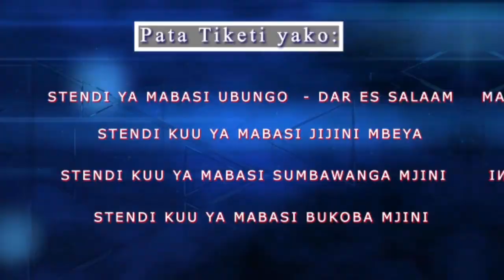"Wakazi wa Wilaya Rungwe wana hamasa kubwa ya Maendeleo ya Kilimo.".:Mwakota;Mkt Halmashauri